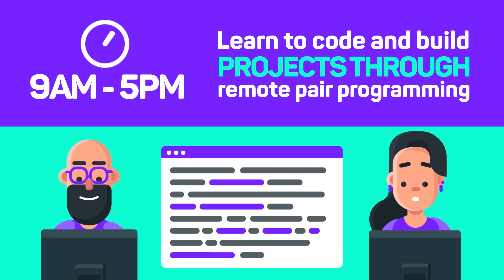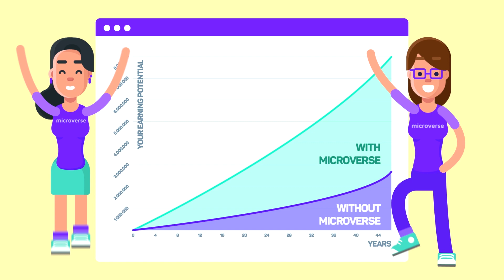What is Microverse?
What is Microverse? Microverse is an online school for remote software developers where you pay nothing until you land a life-changing job, no matter where you live.

At Microverse, there are no classes or physical classrooms. Instead, students learn through a very unique approach — by remote pair programming and collaborating with other students in real-time, just as you would with colleagues in a real company.

This innovative and unique approach provides students with an accountability partner and a large, global network of support. It also helps you learn remote workflows and acquire the collaboration and communication skills necessary to join a global company.

Once students are done with the technical curriculum, we help improve their portfolio, resume and online presence, and get ready for job interviews. Then we help you find and apply to competitive jobs around the world and negotiate job offers.

We have full-time students in 90+ countries and graduates from Uganda to Mexico that have increased their salaries by 2-10x after completing the program.

Microverse is an online school for remote software developers, where you don’t pay anything until you get hired.